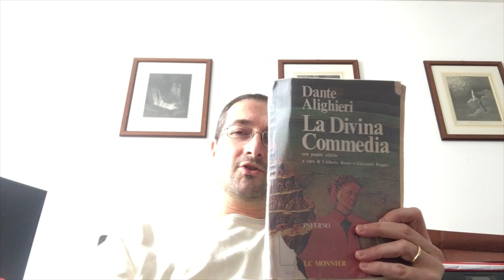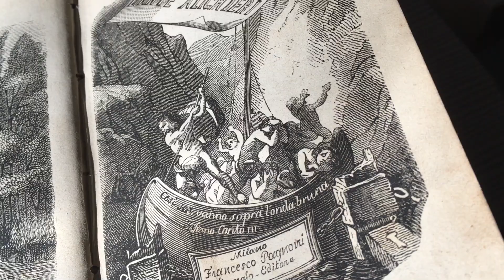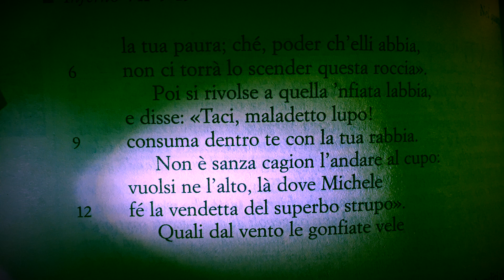Il Consiglio n. 1 del prof. Daniele Begato, consigliere del Triennio ITT della Scuola "Breda".